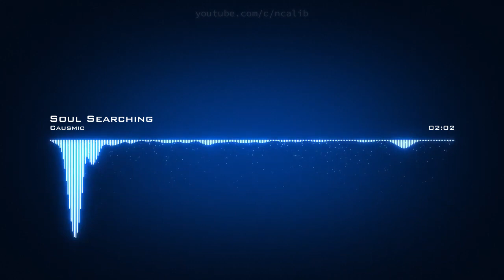Causmic ♪ Soul Searching